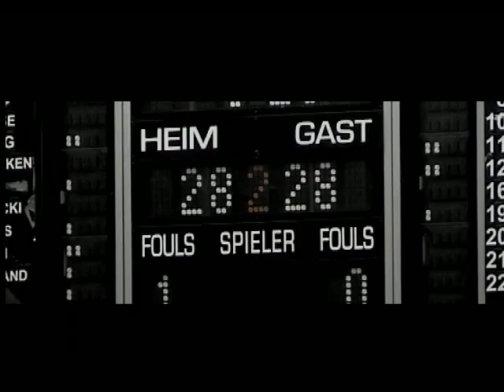motion of emotion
This short movie is made by Hashuka. I hope you enjoy watching the game at the faces of the fans. You see the team of Ratiopharm Ulm Germany.